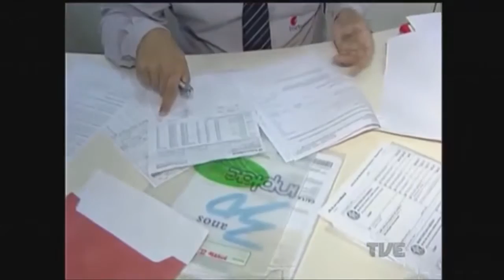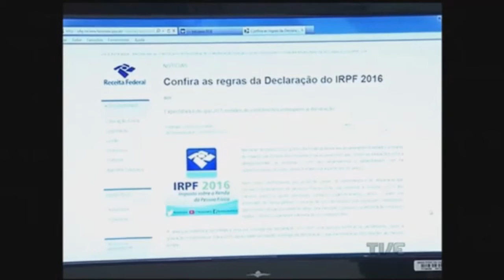PRAZO PARA ENTREGA DA DECLARAÇÃO DO IMPOSTO DE RENDA 2016 COMEÇA NO DIA 01 DE MARÇO